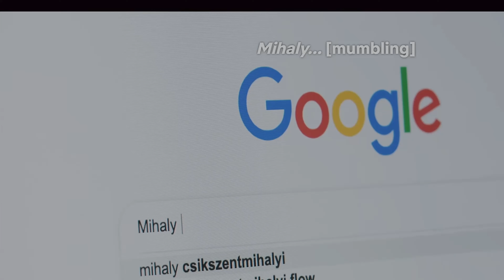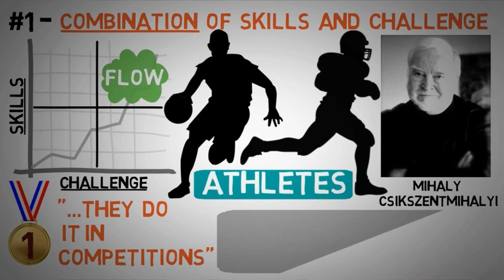O αληθινός Gamer !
Σήμερα θα μιλήσουμε για την αιώνια διαμάχη ανάμεσα στους casual και τους competitive gamers
Ανακαλύψτε τον αληθινό gamer μέσα από αυτό το βίντεο! Θα μάθετε τι πραγματικά σημαίνει να είστε gamer και πώς μπορείτε να γίνετε ένας πραγματικός gamer!